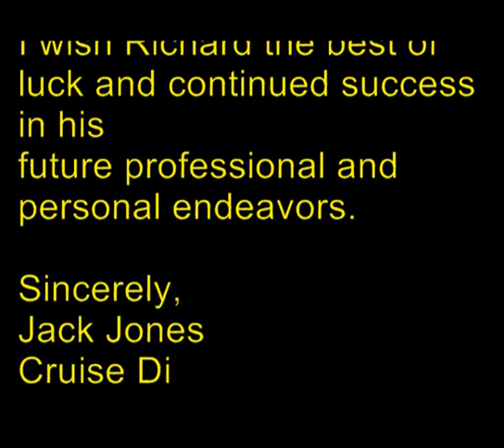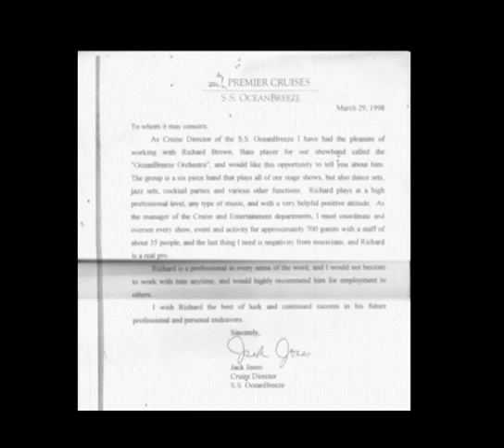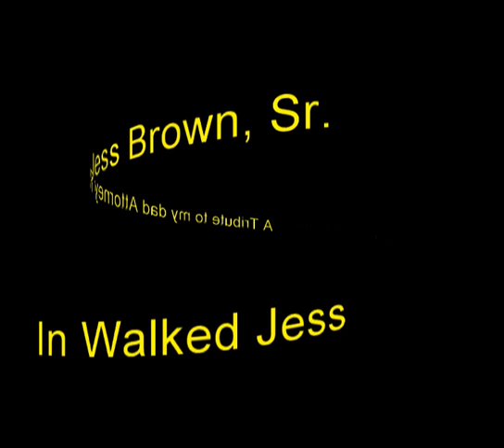A Tribute to Dad!!